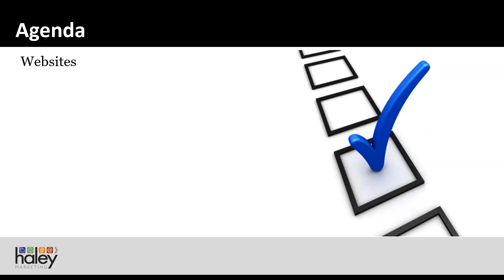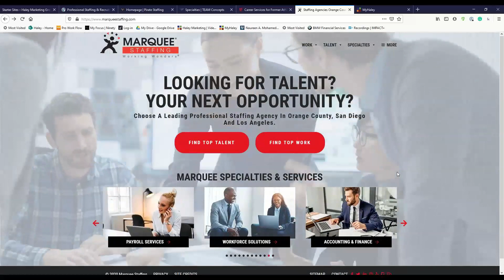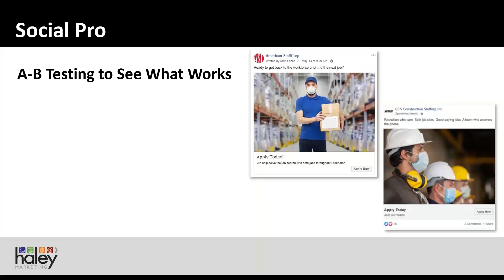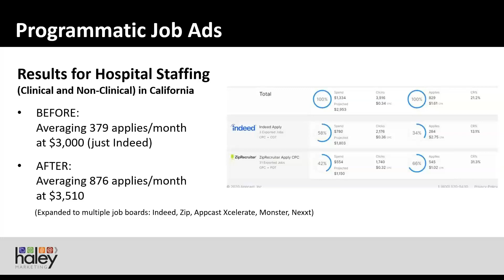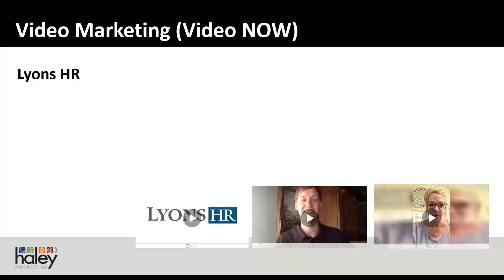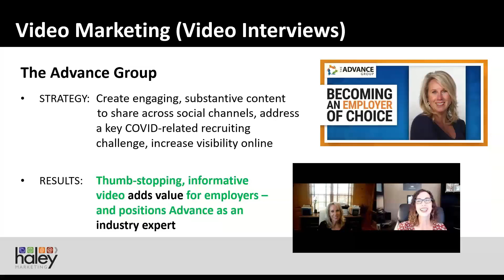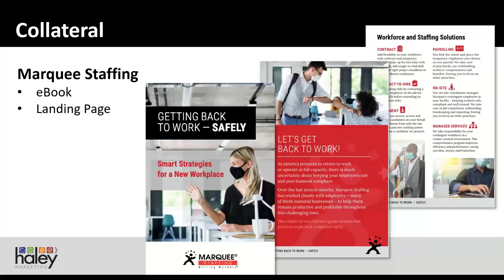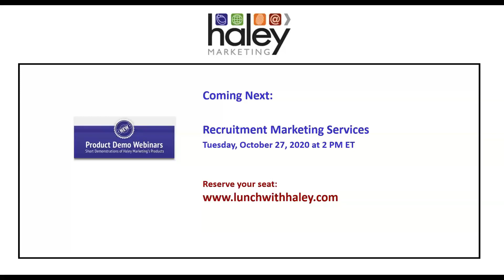Show N' Tell 2020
WANT TO SEE SOME OF THE BEST MARKETING IN THE STAFFING INDUSTRY?

Don’t miss our annual Show N’ Tell webinar, where we show off our team’s favorite projects from the past 12 months.

Need to improve your recruiting? Social media? Your website? Or maybe just find a little creative inspiration? Book your seat now!

2020 Show N’ Tell Webinar Highlights:
• The latest trends in staffing website design
• Social media campaigns that are driving massive web traffic
• Video marketing and how it’s being used to drive placements
• Strategies that take content marketing to a whole new level
• Unique direct marketing campaigns to drive sales